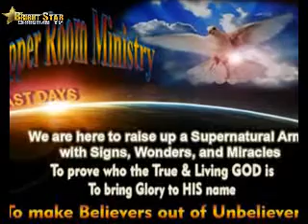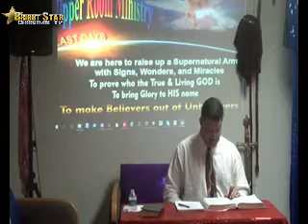7-17-17 SUNDAY SCHOOL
Speaker: Elder Michael